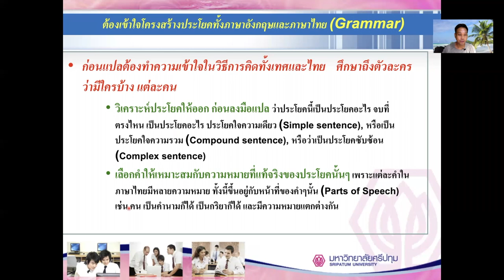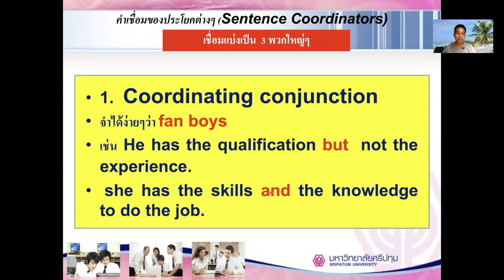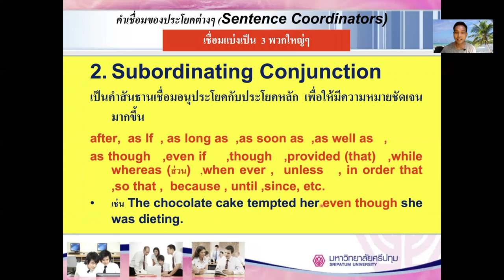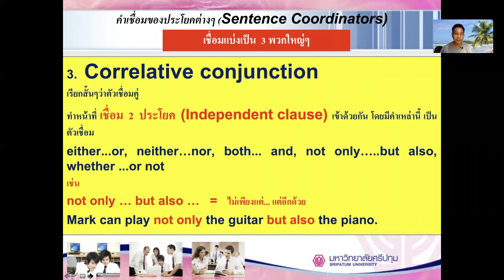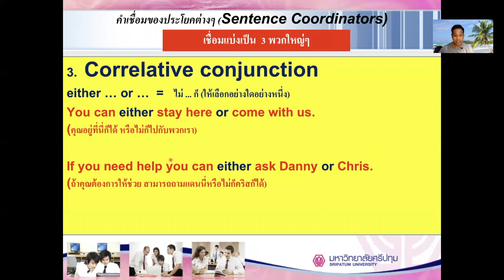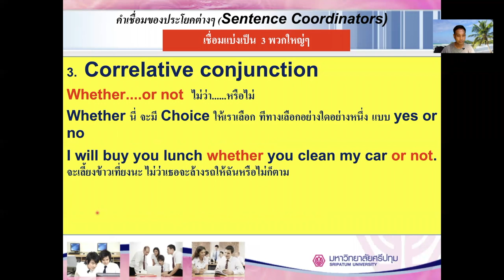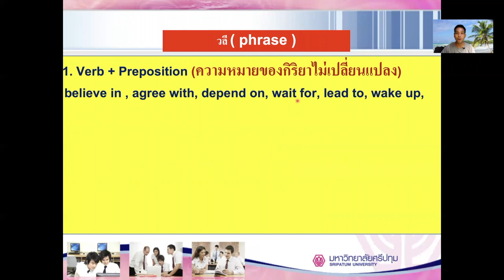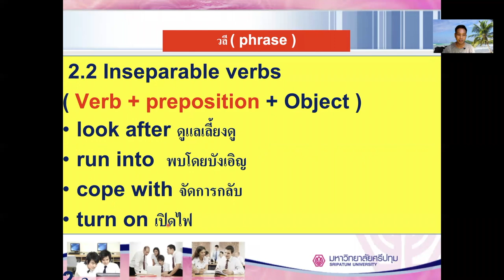EBC230 Unit5 ตัวเชื่อมและวลีที่จำเป็นสำหรับการแปล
EBC230 Unit5
Line:napoltutor